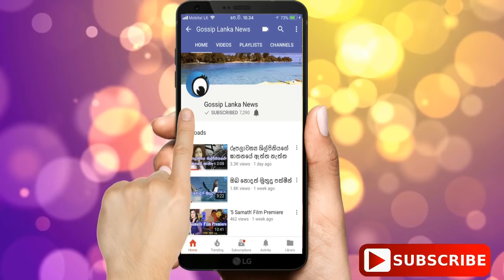පොලිතීන් ප්‍රශ්නෙටත් විසඳුම් හොයපු නව නිපැයුම් හදන අපේ රටේ පුංචි කෙල්ල